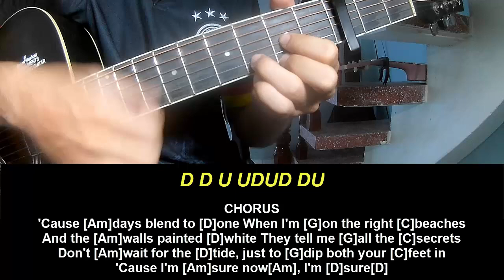Guitar Tutorial beabadoobee Beaches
Today, I will share with you Guitar Tutorial beabadoobee Beaches